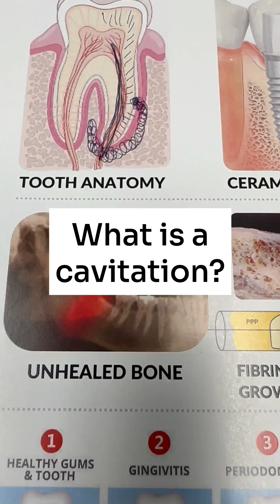What is a cavitation and what do I do about it?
When a wisdom tooth area doesn't heal properly, it can create a dead zone in the bone that releases toxins. This can lead to hormone imbalance.

To fix this, we make a small window in the gum tissue and clean and disinfect the dead zone. Then, we fill it up with your own stem cells and growth factors to promote healing.

If you have wisdom tooth areas that haven't healed properly, talk to a holistic dentist about this procedure. It could be the key to balancing your hormones and improving your overall health.